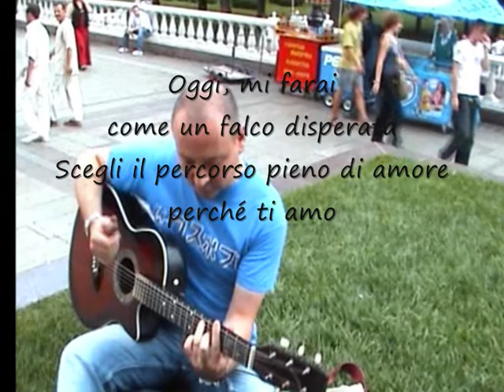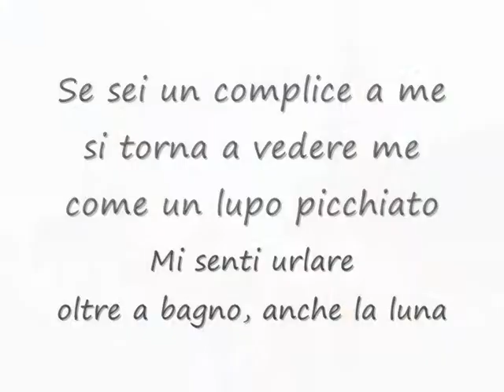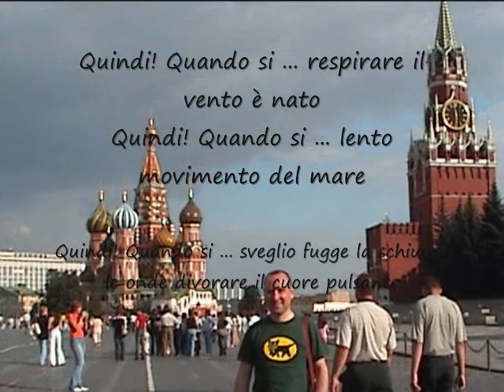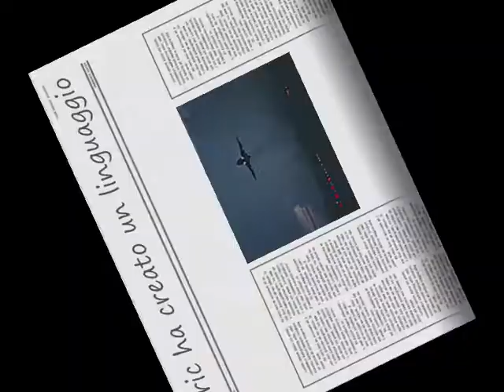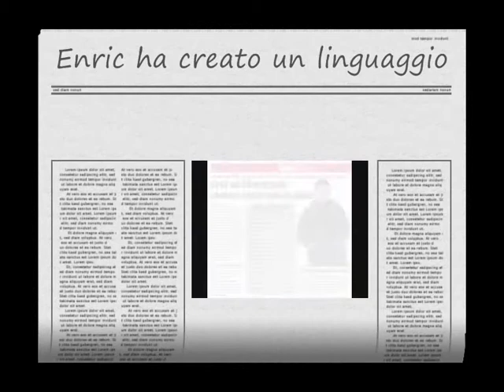Giorni di Nol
Video che raccoglie le immagini dei giorni in cui Enric Cabrejas inventato il NOL a Mosca (Russia). Un linguaggio speciale moderna per essere utilizzato in SMS e Internet. Il Nol è un linguaggio facile e veloce per comunicare, indicato per l'uso in molti settori, ma soprattutto nel livello tecnologico e sociale. Da allora molti giovani di tutto il mondo hanno adottato questo modo innovativo del linguaggio. Oggi si studia nelle università e nelle accademie di sostenere Ideale Nol Enstitut presiedere da Jordi Palanca. Alcuni hanno definito come una nuova lingua inglese, altri come l'Esperanto del cellulare, ma Enric sostiene che la Nol è qualcosa di nuovo, un modo rivoluzionario di comunicazione per il futuro che arriva con le nuove reti sociali, e che le lingue sono incomparabili, tutti sono necessario, e se lo si confronta a qualcosa che egli preferisce meglio chiamare NOL una partita utile strumento per divertirsi con il linguaggio, un linguaggio per il divertimento, come il Rock & Roll del linguaggio o della musica pop lingua.